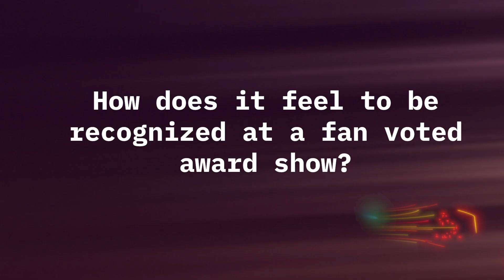Kane Brown 2021 CMT Awards